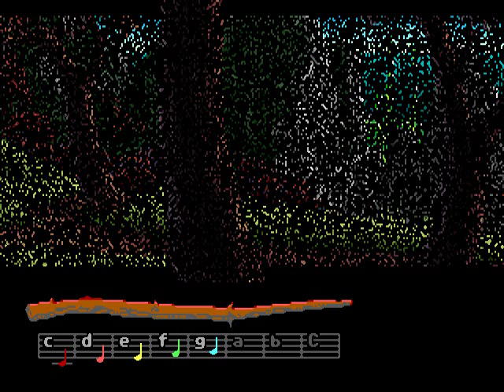Loom - 04 Fold